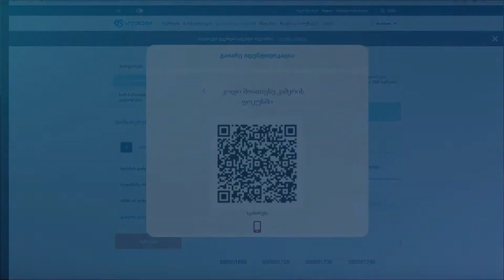გაიაქტიურე eSIM დისტანციურად